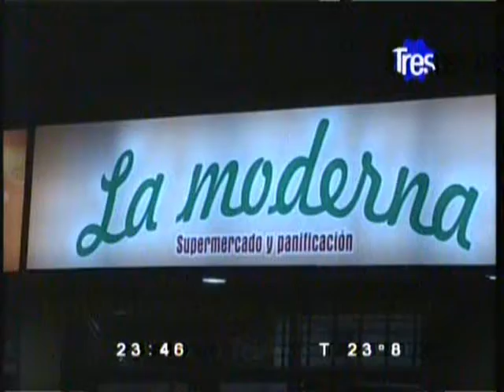PartidosLeprosos.com.ar - Mauricio Sperdutti en Zapping 20-02-11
PartidosLeprosos.com.ar